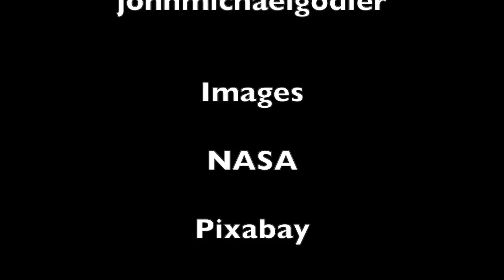The Dangerous Nature of Near Earth Asteroids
An exploration of the dangerous nature of near earth asteroids, asteroid impacts and comets. Further I explore mitigation techniques for avoiding impacts, what might happen if we were impacted, and what has happened in the past with mass extinctions.

Astrotour's All-Stars Party!

"Longer Way to Go" by Miguel Johnson.